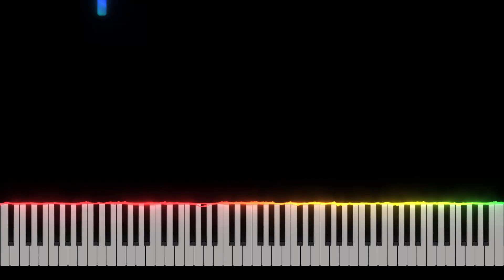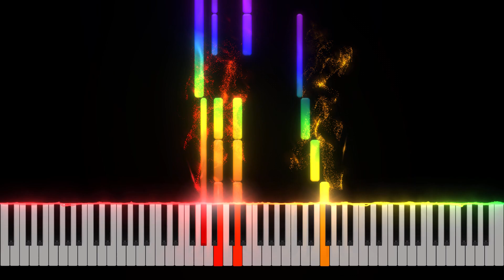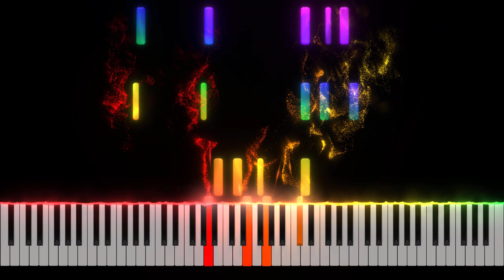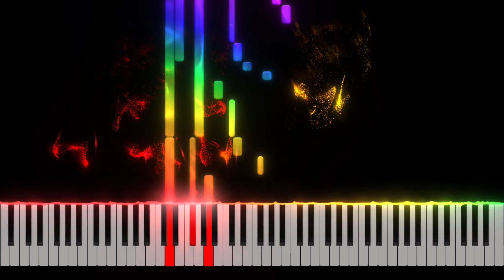Mozart - Fantasia in d minor, K.397 Piano Tutorial [Nivek.Piano]